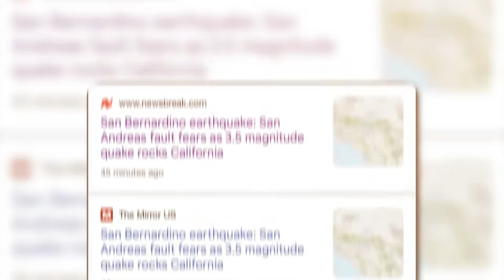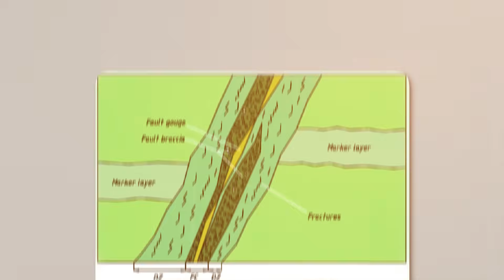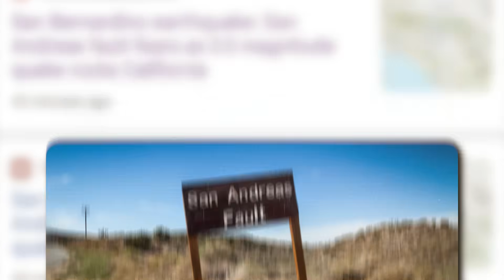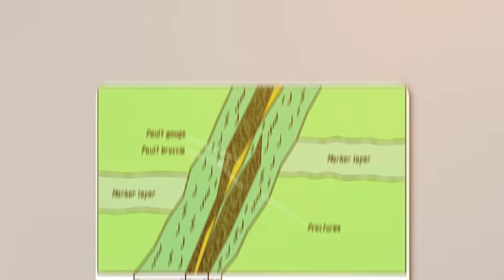Massive Earthquake Swarm Strikes San Andreas Fault After M7.6 Caribbean Quake!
February 10, 2025, a notable shift in seismic activity is unfolding across Southern California, with a series of tremors occurring along the Garlock Fault Shear Zone and extending southward into the San Andreas Fault’s southern segment. Throughout the morning and afternoon, a swarm of earthquakes has been intensifying, the strongest reaching a magnitude of 3.6. However, rather than being confined to a single location, this activity appears to be part of a broader seismic pattern affecting the region.